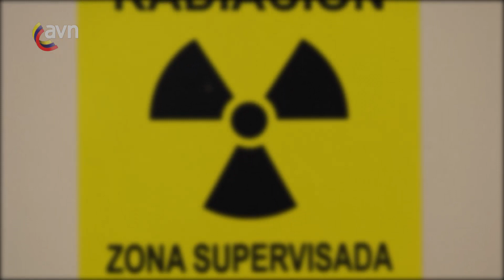Realizan jornada de cateterismo y angioplastia coronaria en Hospital Vargas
Gobierno nacional a través del sistema integral de salud, realiza una jornada gratuita de cateterismo y angioplastia en el Hospital  Vargas de la ciudad de Caracas.